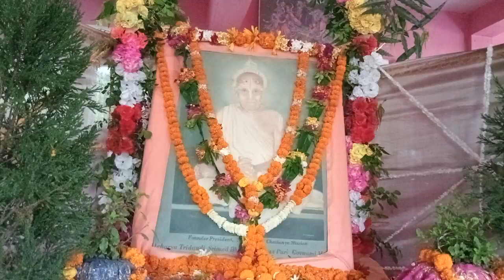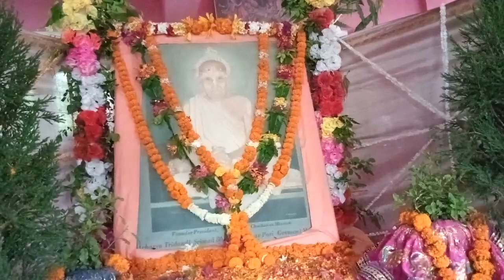Vani pushpanjali in Hindi/Odia for Srila Bhakti Vaibhava Puri Gosvami Maharaj's 15th tirobhava tithi